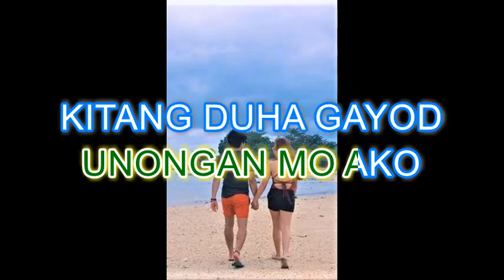KITANG DUHA BY: EL MASCULINO